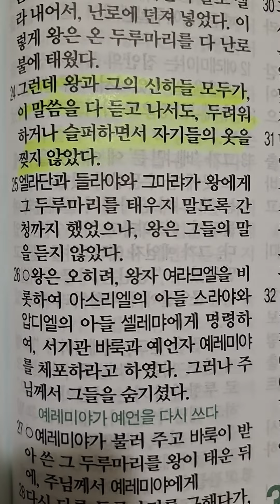다니엘 1133ㅣ후아유ㅣ예레미야36장24절말씀ㅣ2023.12.07.